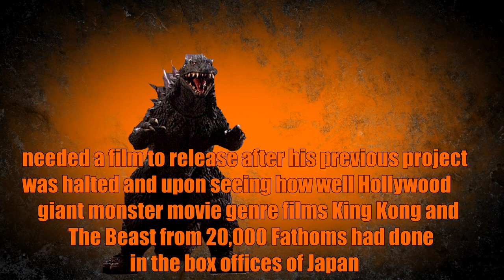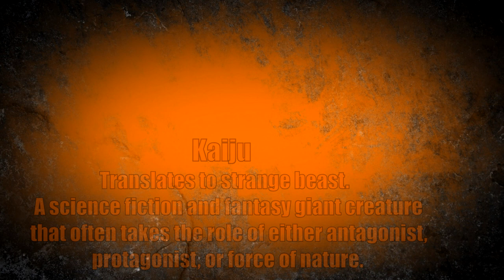KAIJU EXPLAINED! ORIGINS & SIZES - Pacific Rim 2 Uprising